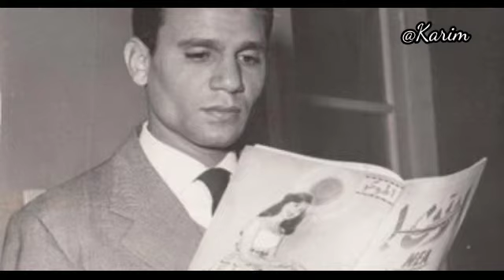أجمل مقطع و كوبليه من أغنية عبد الحليم حافظ أي دمعة حزن لا || شوف يا قلبي شوف || AbdAlhalim Hafez